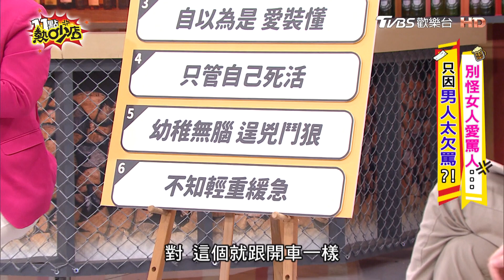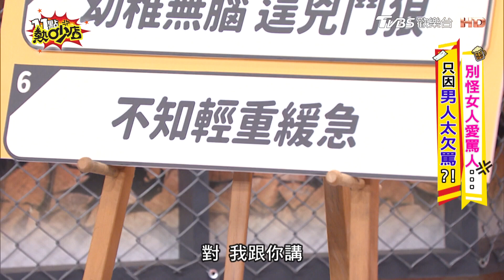巨星被叭到失去理智？！沈玉琳滿肚怒火一路叭三層停車場 11點熱吵店@chopchopshow 20230327